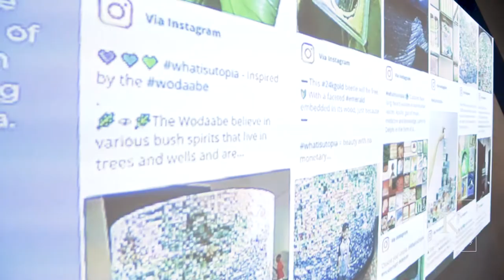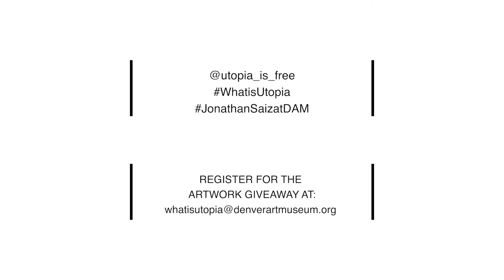Jonathan Saiz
K Contemporary presents artist Jonathan Saiz and Denver Art Museum Curator Becky Heart.